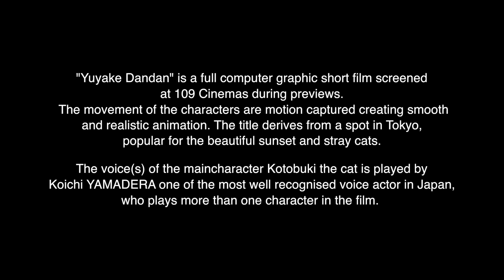Yuyake Dandan Dance Video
About Yuyake Dandan

In Tokyo's Yanaka Ginza shopping district, there's a stairway that happens to be a popular meeting place for cats. The name of that stairway is Yuyake Dandan, which means "Sunset Stairs." Featuring Kotobuki the cat and the cheerful high school girl Nanami, the heart-warming story of this short anime series takes place on these very stairs.

The character design is by Renji Murata, known for his work on the Last Exile anime series, and if Kotobuki's voice sounds familiar, that's because Cowboy Bebop's Koichi Yamadera is the voice actor for this unusual cat. The 3DCG animation is created by the fantastic staff at Dynamo Pictures, the team behind a great number of incredible productions.

Cast: Kotobuki - Koichi Yamadera
          Nanami - Akane Shiba
Character Design: Renji Murata
Director: Hideki Nimura
Screenplay: Bunou Fujisawa
Production: Dynamo Pictures, Flying Dog